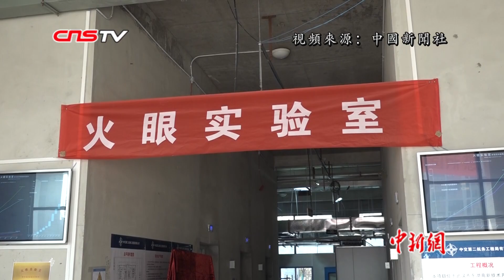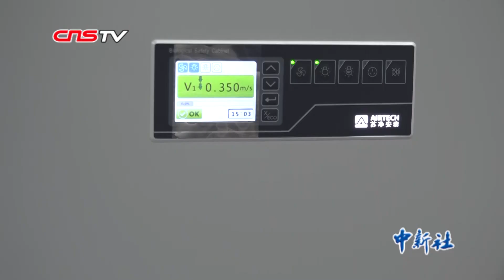【疫情直擊】武漢“火眼”實驗室交付 具備每日萬份核酸檢測能力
2月5日下午，由武漢華大基因公司建設，中交二航局負責施工的“火眼”實驗室交付使用，實驗室建成後，具備每日10000份檢測能力，將極大緩解該省檢測壓力。（來源：中國新聞社）